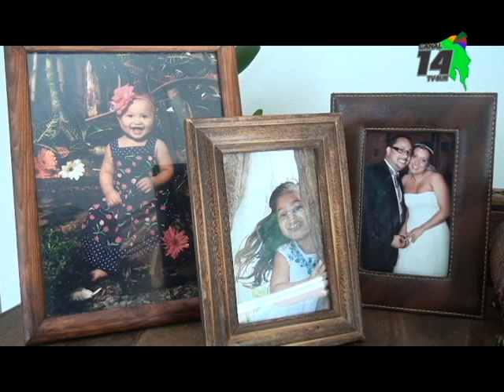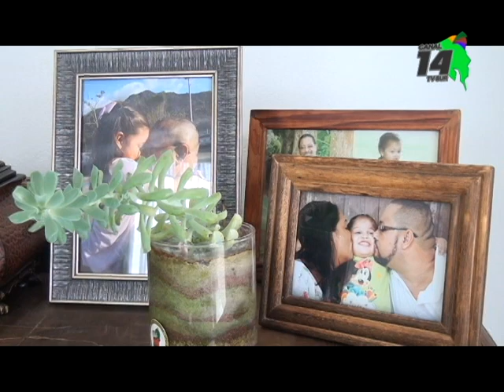Cáncer unió a madre, hija y nieta, este 15 de agosto lo celebran agradeciendo a Dios